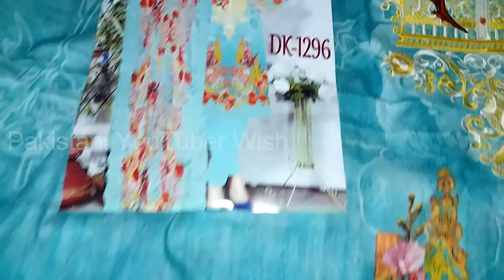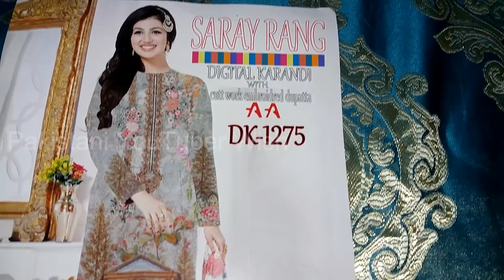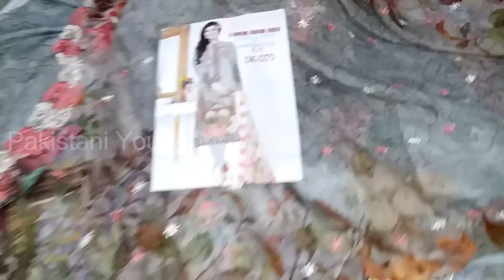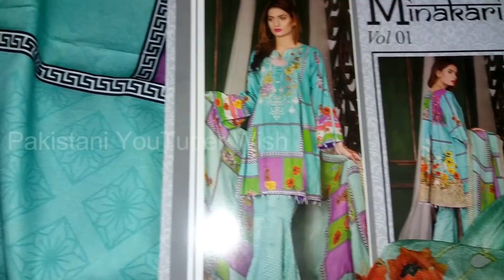Traditional Sindhi jackets Collection | Pakistani Party Wear Silk Collection 2019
Hello Everyone in this video you can watch my Sindhi Culture Traditional  Waistcoat Dresses For Ladies Full Embroidery Dresses Phulkari shalwar And My L attest Brand Silk Dresses Collection 2019. My Party Wear dresses Cut Work Dopatta Style Suite Krandi Suite Lawn Krandi 2019 And much more